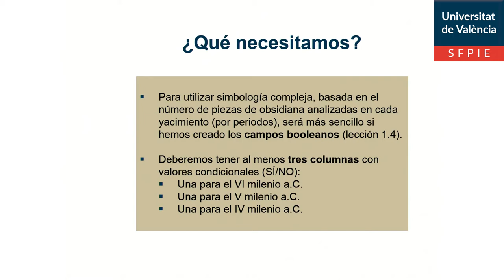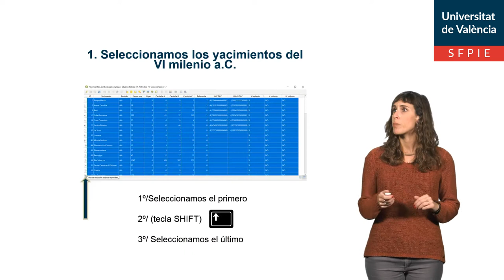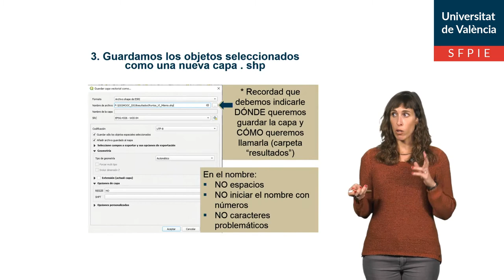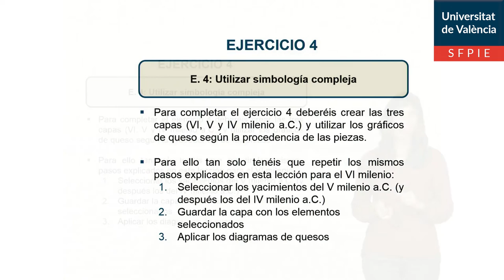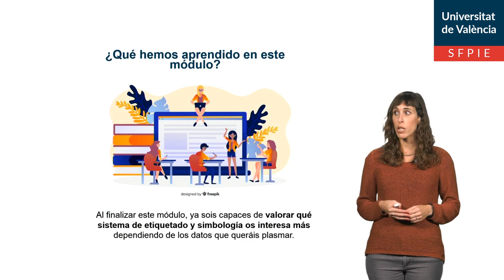2. 5. Utilizar simbología compleja nivel 2